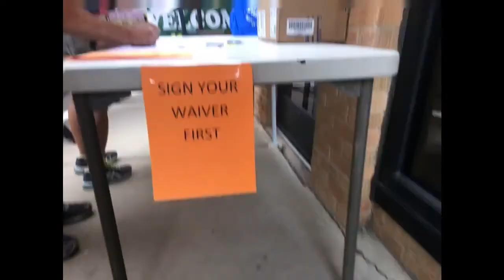Bighorn Trail Run 2018 | 32 Miler Documentary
Trail running brings me deeper into the wilderness faster. This is my documentary of a 32M trail run in Bighorn National Forest. What a gorgeous place! It taught me one lesson - never underestimate how much weather can impact your trail run. And it made me more aware of how tough and admirable 100 milers are.

Shot with iPhone 6s (live photo + video)
Created with Google Photos + Adobe Premiere